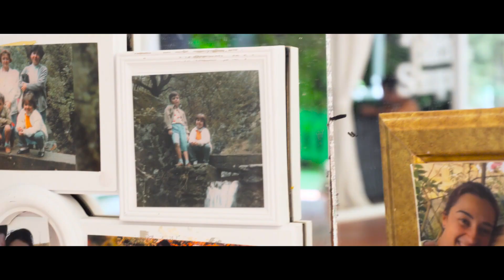Videografo LUCAS ESTEVES Casamentos Reel P2 1920x1080